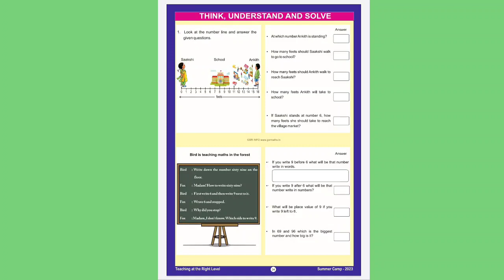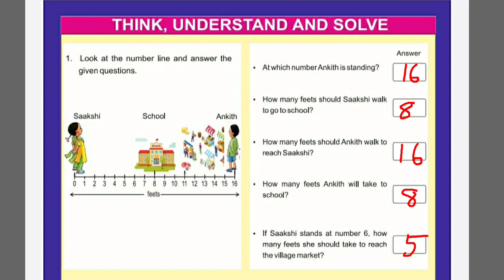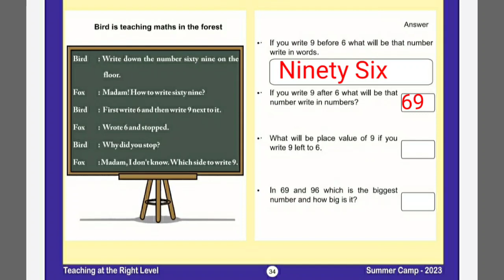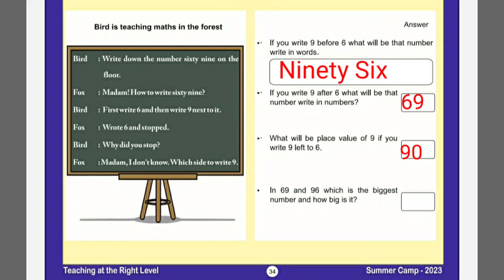Classes 3,4,5 Mathematics Work sheets|Summer camp activities-2023|TaRL Material activities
Classes3,4,5 Mathematics Work sheets|Summer camp activities-2023|TaRL Material activities

💐💐Summer camp activities-2023💐💐

3,4,5 తరగతుల Telugu work sheets Part-1 video👆

3,4,5 తరగతుల Telugu work sheets Part-2 Video👆

3,4,5 Telugu Summer camp activities part-3 వీడియో👆

3,4,5 Classes summer camp activities Telugu work sheets part- 4 వీడియో👆